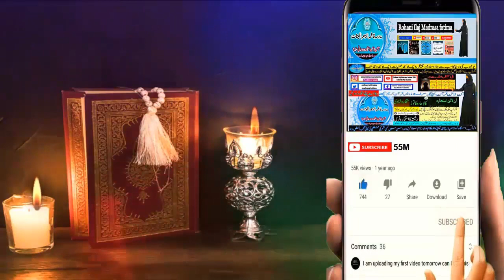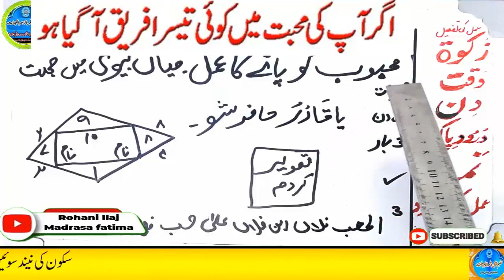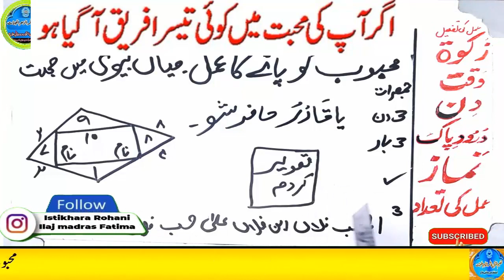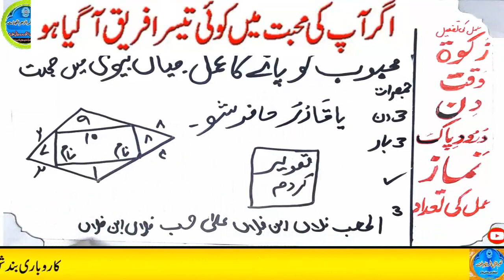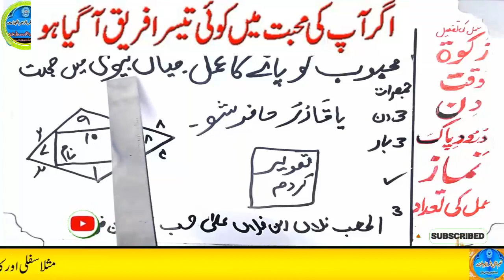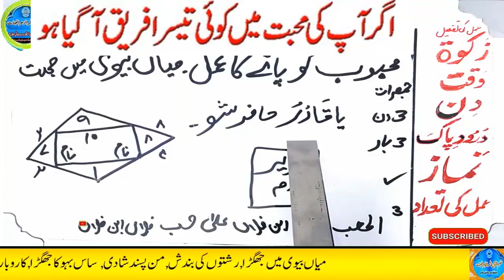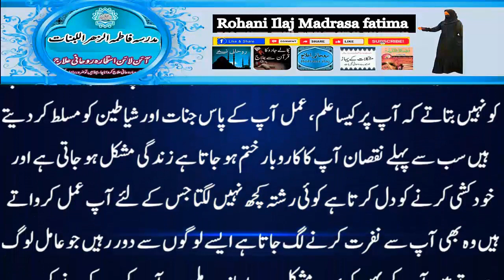mohabbat ka wazifa, wazifa for love, love marriage, mohabbat ka wazifa aag jesa, mohabbat ka taweez